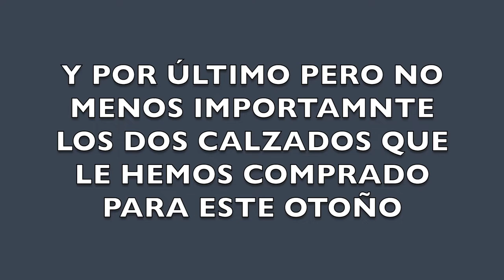HAUL- BÁSICOS DE OTOÑO